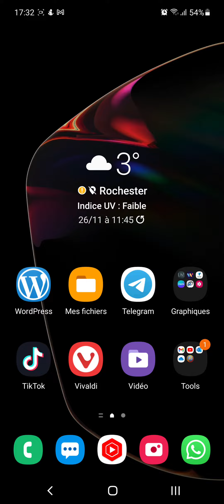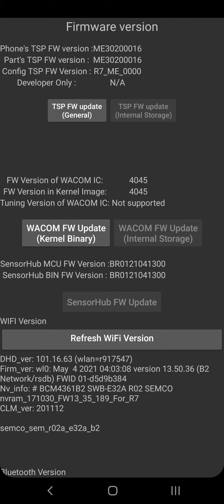amelioration wifi sous android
Cette manipulation et dedier a la marque samsung ppermet de mettre à jour le firmwar de la carte wifi intégrée sur le téléphone qui va par la suite permettre d'avoir une meilleure qualité de connexion Wi-Fi